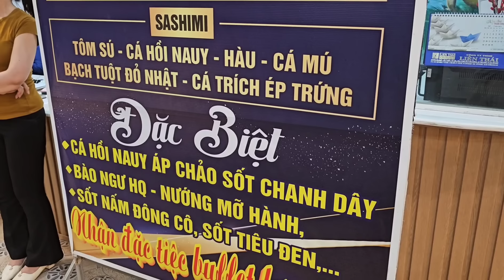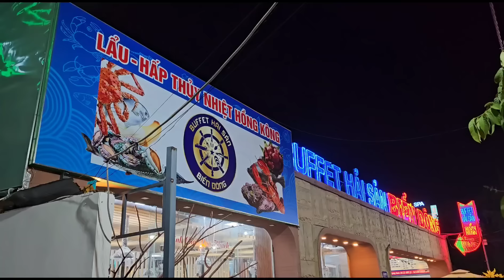Cần Thơ: ĐÃ LẮM Buffet Biển Đông, Tự do bắt TÔM CUA GHẸ SỐNG, sashimi, BIA UỐNG THOẢI MÁI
100 Cách Mạng Tháng Tám, quận Ninh Kiều, Cần T

RỘN RÀNG Chợ hoa tết Cần Thơ 2024: Cây bông giấy 120 triệu, Giá cúc đại đóa, GỐC MAI VÀNG 120 TRIỆU

Chợ hoa tết TP. Vĩnh Long: Gốc mai vàng 95 triệu - Muôn hoa khoe sắc, Giá cúc mâm xôi, hoa giấy, lan